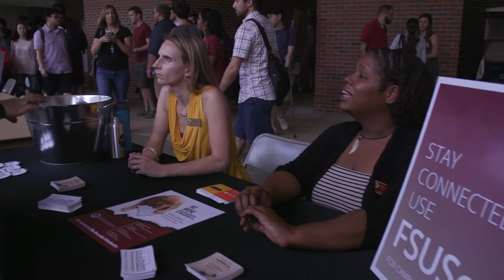The Graduate School new student orientation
The newest group of Florida State University graduate students join The Graduate School Interim Dean, Mark Riley, for an orientation to the university. The annual event features tours of the campus and Strozier library as well as informational sessions on professional development opportunities, funding sources and academic and social opportunities.